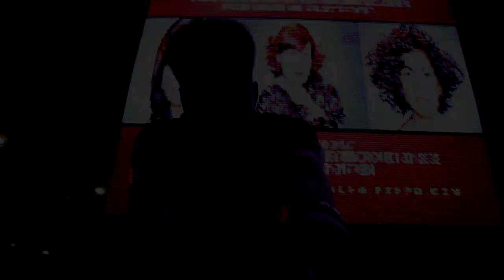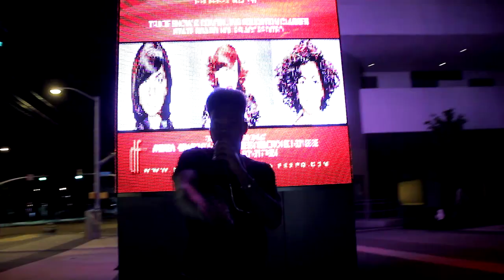"THANK YOU"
DOWNLOAD COOLA DANNA 2 THE MIXTAPE FREE!!

TWITTER.COM/TREYPARKERMUSIC